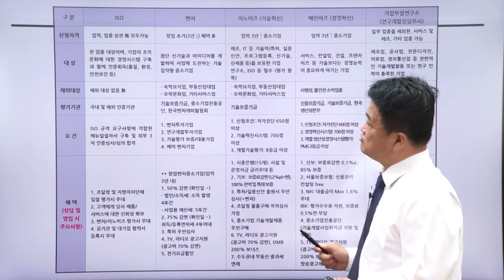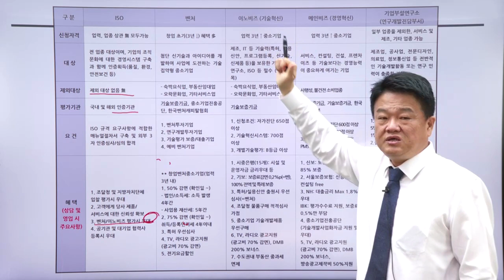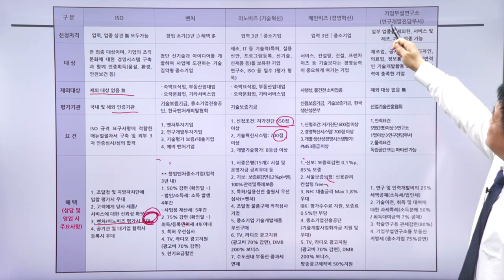FC테마특강 - ISO인증, 기업부설 연구소 등